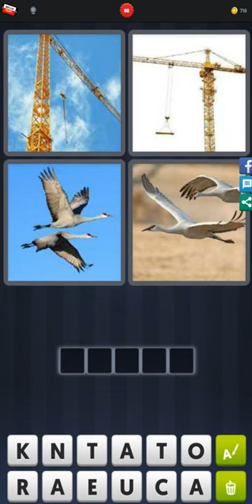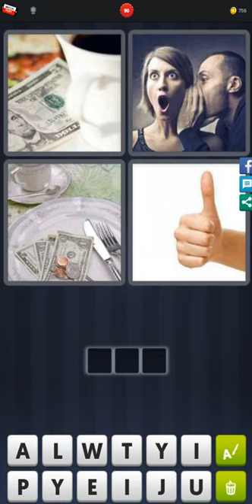4 Pics 1 Word - Level 76-90 - Find 3 words related to money! - Answers Walkthrough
Answer 4 Pics 1 Word - Level 76-90 - Find 3 words related to money! played